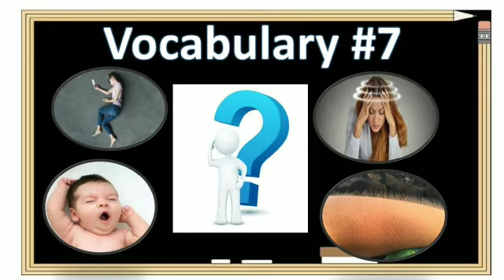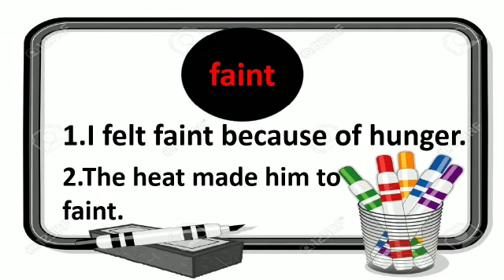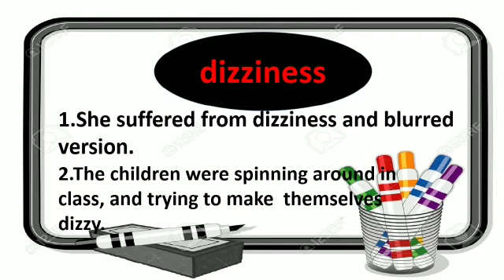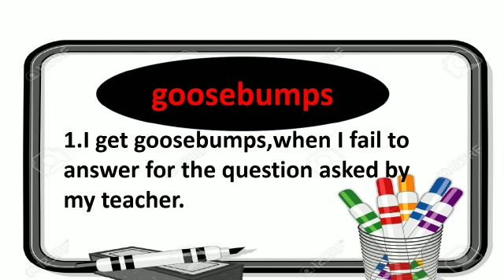Vocabulary words day 7|Day today vocabulary words- faint - drowsy -dizziness - goosebumps | KU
This is has  vocabulary words day 7  / day today vocabulary words .This video helps you learn new words like faint/ drowsy/dizziness/goosebumps with tamil  meaning and sentences.This video gives day today vocabulary words ,its english meaning,tamil meaning,sentences formation and it's meaning in tamil. Practice and use these words in day to day  life.